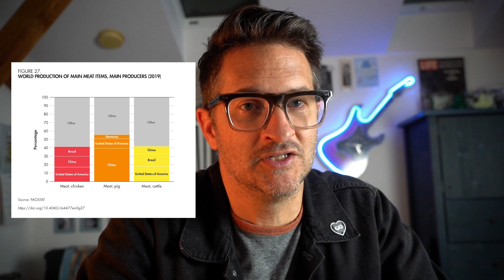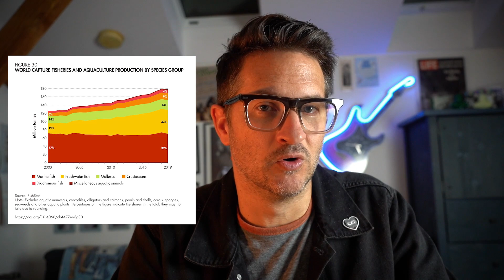3MT: How Much Meat Is Produced In A Year? (The Latest From FAO)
Three Minute Thursdays // Episode 115 // February 17, 2022

As activists it's important that we know if we are being effective or not.  So we often turn to statistics to figure it out.  Well, the latest numbers are out on how much meat is produced globally in a year.  Spoiler alert: it ain't good.